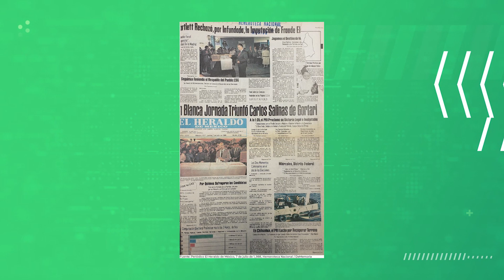Descarta Lemus parcialidad de organismos electorales en Jalisco | Jalisco Noticias